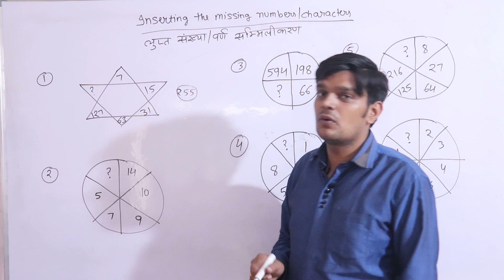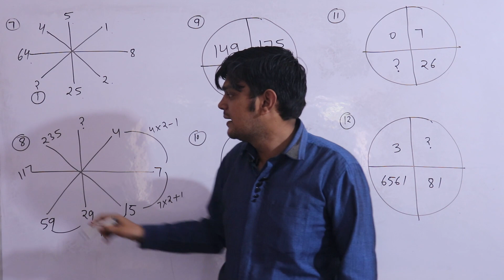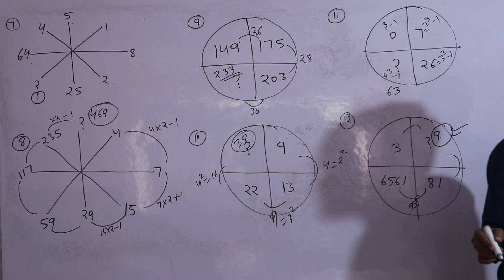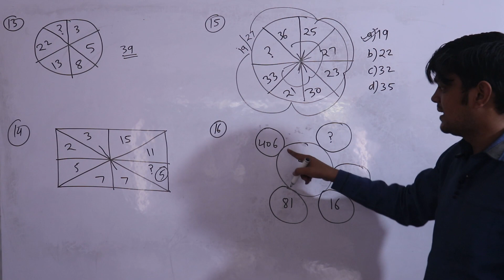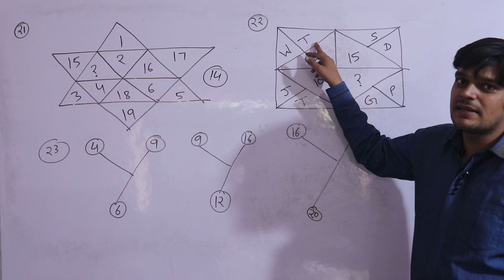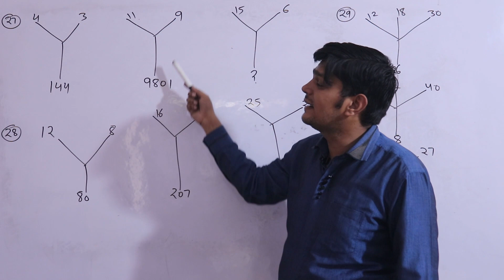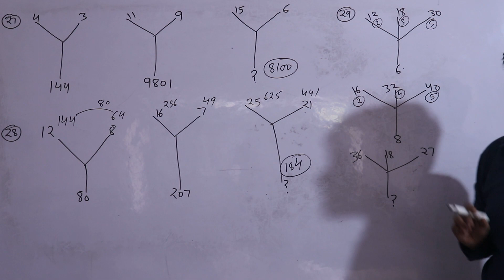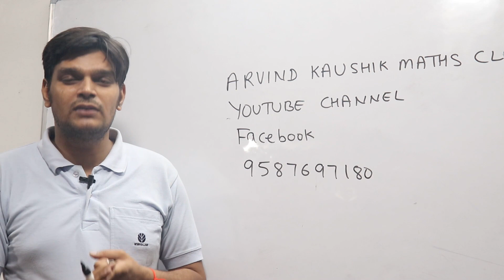Inserting missing nos letters (लुप्त संख्या वर्ण ) part 1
This Video contains the basics and questions which are involved in Inserting missing nos  letters (लुप्त संख्या वर्ण )  . So students kindly view the video and comment and share. Just provide us suggestions that what we could do to improve our skills. Next Part will be uploaded Soon
For the updates regarding the questions of the videos which would be uploaded next. Just join the Telegram Group for the questions both in Hindi and English language
Telegram Groups
SEARCH ARVIND KAUSHIK MATHS CLUB OR THE VISION COACHING CENTRE

THE VISION Mobile APPLICATION link